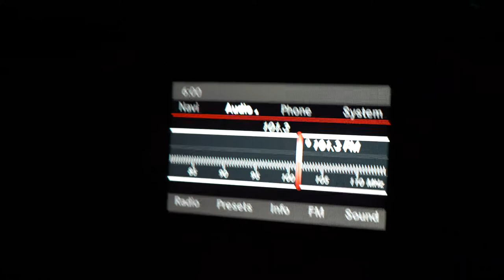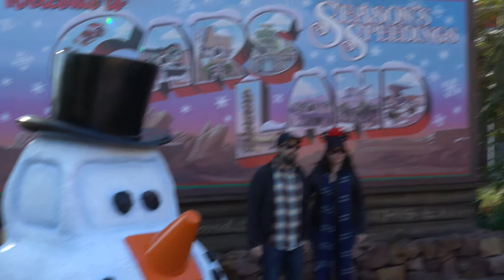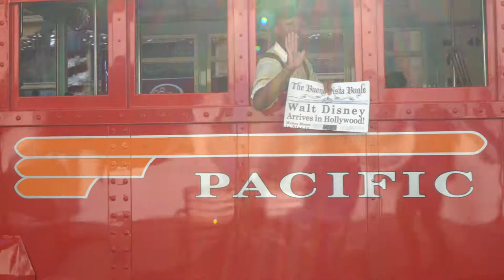Disneyland Rope Drop With The Parents. Wake Up It's A Disney Day!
Lisa's parents experience rope drop at Disneyland. Lisa's mom's first words to me, They made us get up at 0 dark 30 on a Sunday. We had a full fun day. The Mad Hatter performs for the camera. Have an awesome day, Billisa